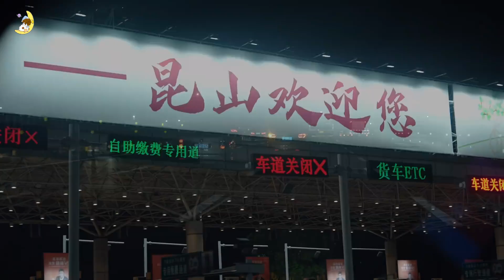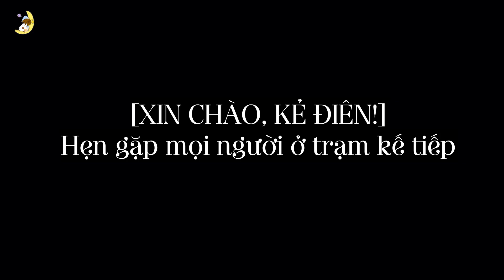DƯƠNG SIÊU VIỆT X KỊCH NÓI "XIN CHÀO, KẺ ĐIÊN" TRẠM CÔN SƠN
Lại là những thước phim chia sẻ về những cảnh hậu trường của Dương Siêu Việt chuẩn bị cho buổi trình diễn của mình ở Côn Sơn.